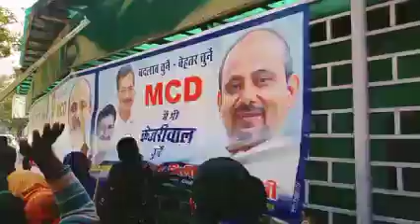आंगनबाड़ी कार्यकर्ताओ ने सरकार के खिलाफ चलाया नाक में दम करो अभियान